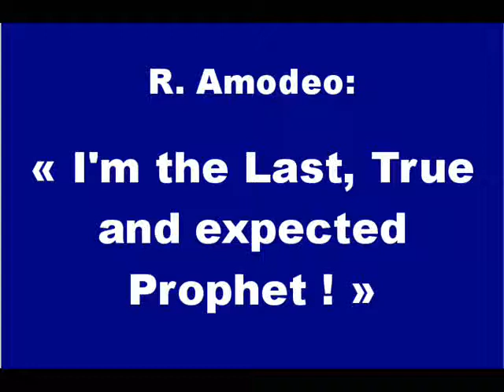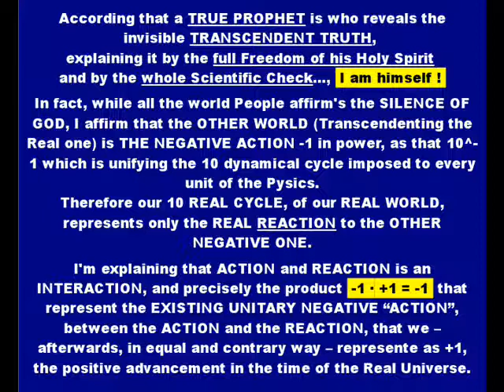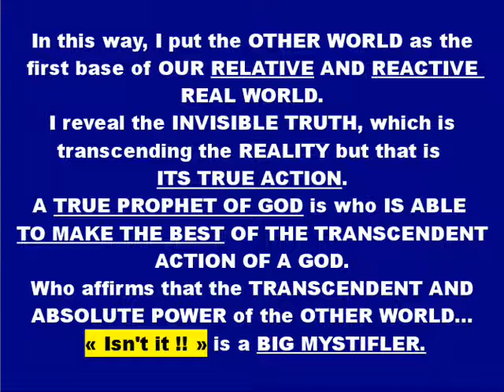I'M THE ONLY TRUE & EXPECTED PROPHET.wmv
Sono il solo vero Profeta atteso alla Fine del tempo e ve lo dimostrerò, visto che siamo alla fine del tempo.